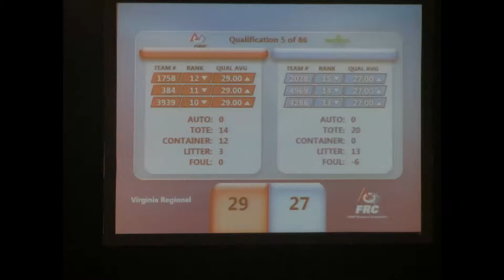2015 Virginia Regional Qualification Match 5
The fifth qualification match for the 2015 Virginia Regional.

Red Alliance: Teams 3489, 3373, and 3168
Blue Alliance: Teams 3136, 3274, and 3361